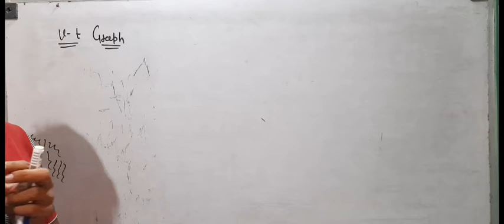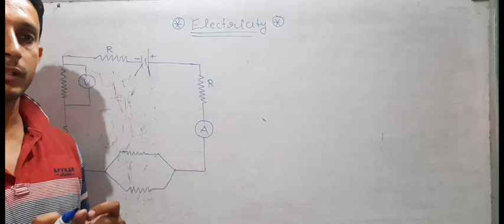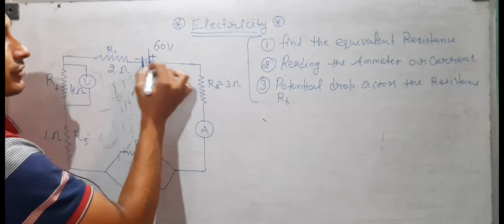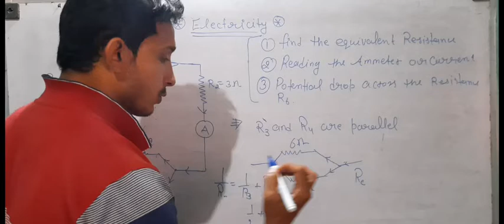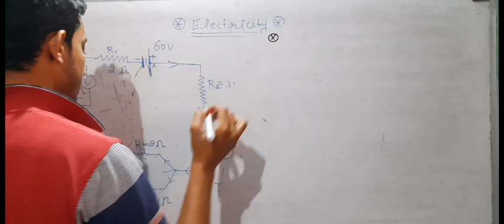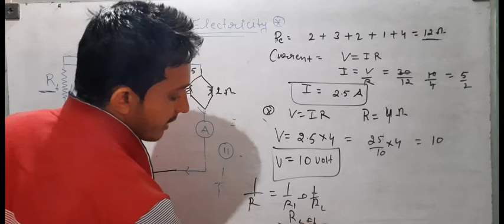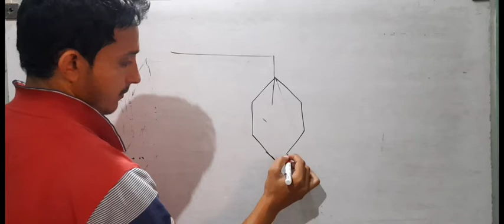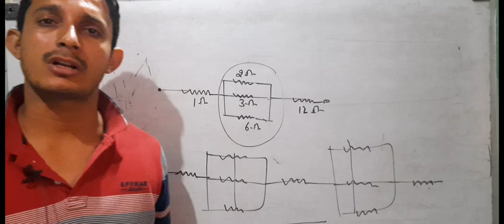10TH CLASS PHYSICS | HOW TO SOLVE COMPLEX PROBLEM OR CIRCUIT PROBLEMS ELECTRICITY RESISTANCE BASED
10TH CLASS PHYSICS | HOW TO SOLVE COMPLEX PROBLEM OR CIRCUIT PROBLEMS ELECTRICITY RESISTANCE BASED Hindi and English language
ICSE and CBSE 10th ke pariksha mein shamil hone wale numerical